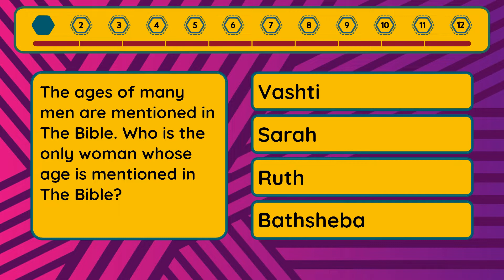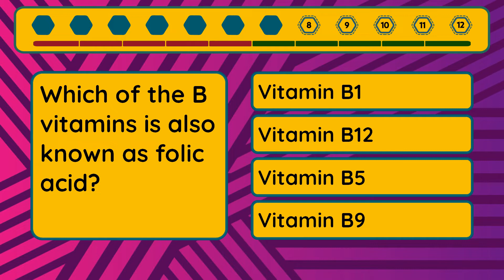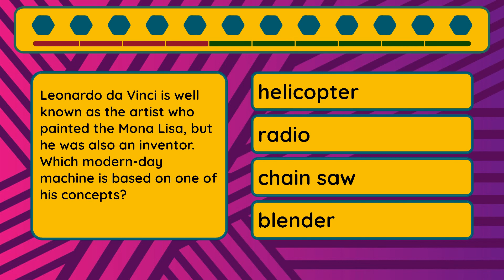Ultimate Quiz - Episode #302